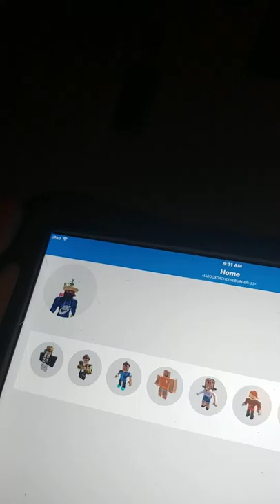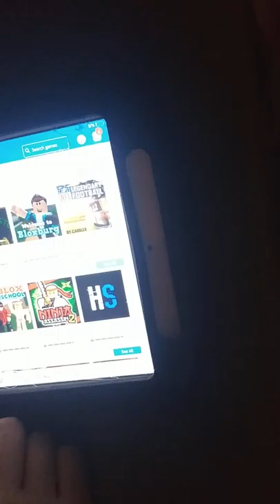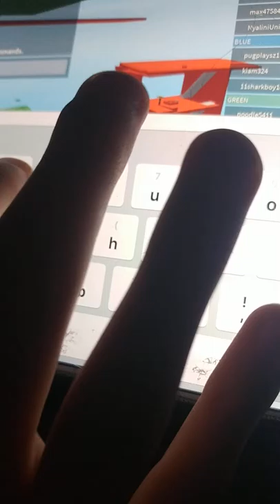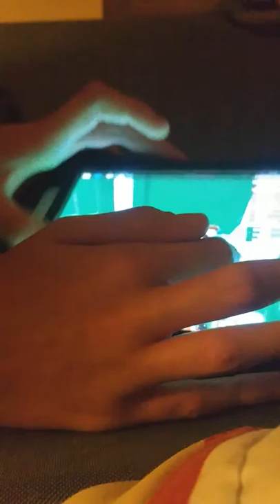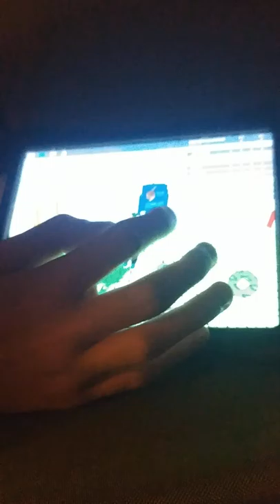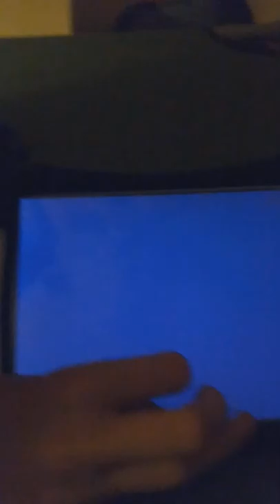Madpug101\MADDOXDACHEESEBURGER lets play: ROBLOX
Follow my roblox acount called  MADDOXDACHEESEBURGER